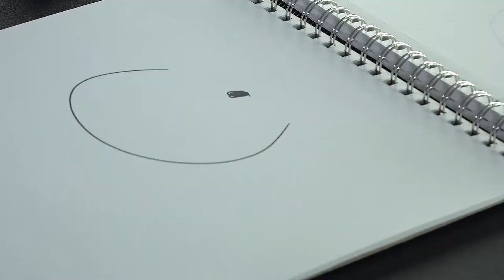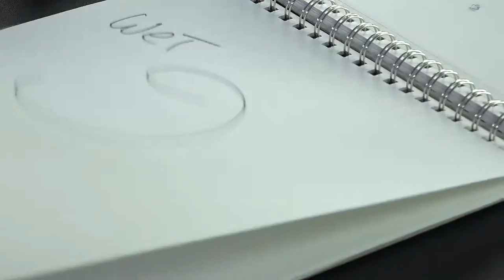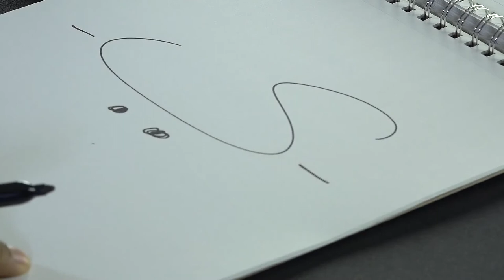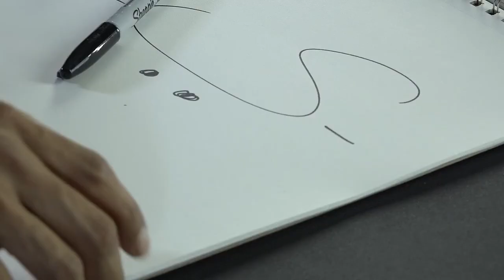Learn Arabic Letters with Wisam Sharieff Part 5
Part of being about to recite Quran is giving each letter its right. Learn the proper way of reciting the Quran with Ustadh Wisam Sharieff in this video series.